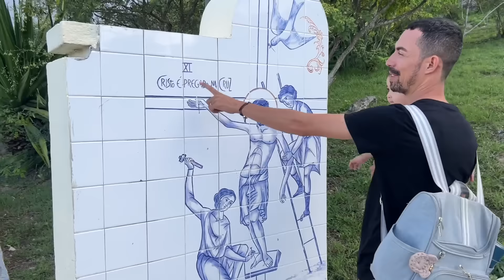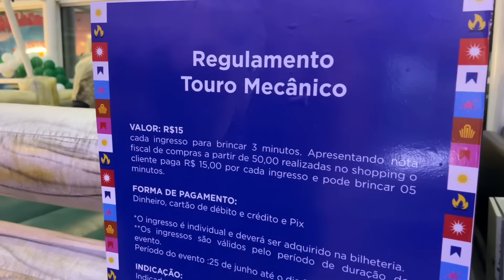VLOG EM FAMÍLIA/ INDO CONHECER O SHOPPING DE CARUARU/ DIA MARAVILHOSO EM FAMÍLIA/ MUITA RISADA😂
⚠️RECADO IMPORTANTE:

• Comenta 💬
• Compartilhe

 Att,
 MEIGA FEMININA